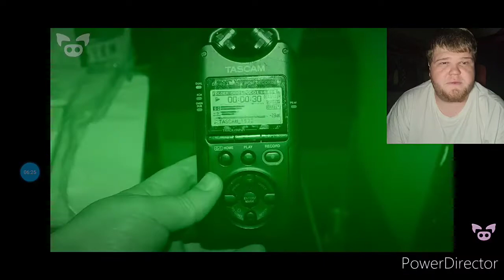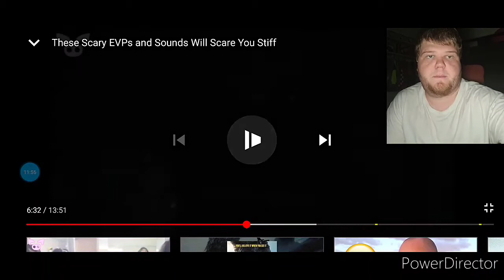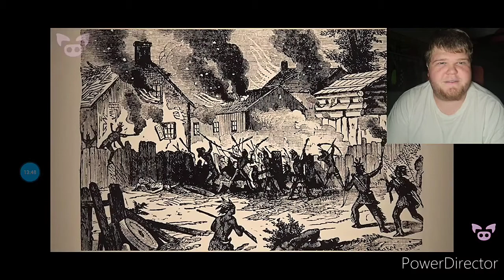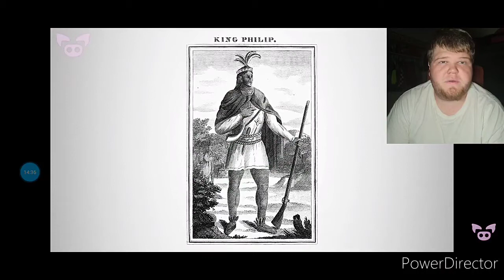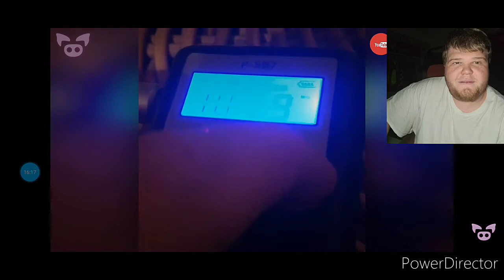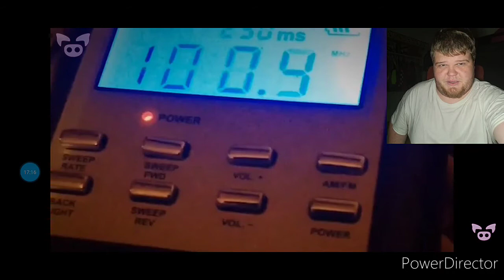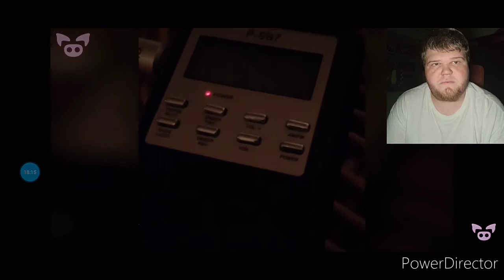Scary AF EVP'S